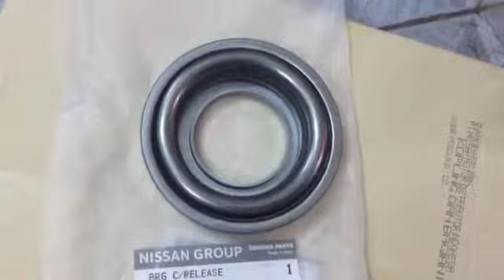Bi tê Nissan Navara chính hãng 3050269F1A